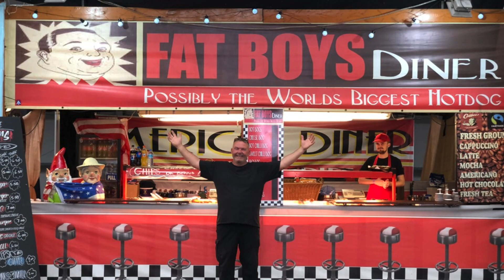RetroFest 2019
Retrofest Newbury. Do you like a family fun day out, enjoy the retro experience or music? Then Retro Fest Newbury is for you.
Retrofest Newbury 9/10/11 August 2019.